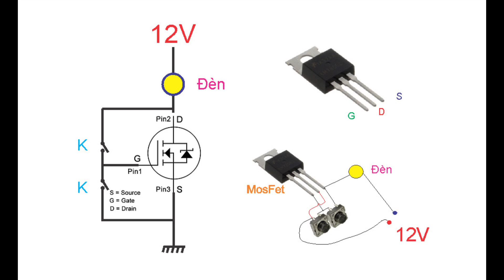I Made It With Mosfet, CP Will Be Erased In The Future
--- 1| If the lamp wants to light up, pole D and pole s must be connected together, but if you want pole B and pole S connected together, the G pole of the Mosfet must have voltage.
2| If you want the G terminal to have voltage, you have to connect the input voltage through the switch to the positive 12v Source, When you press 2 switches to connect 12v Into Port G to make Mosfet Led And Lights,
3| If you want to turn off, the gate has no power, making Mosfet no longer conduct port D and s will break the circuit for the lamp to not light.
I created it with Mosfet, CP will be deleted in the future
2| If you want the G terminal to have voltage, you have to connect the input voltage through the switch to the positive 12v Source, When you press 2 switches to connect 12v Into Port G to make Mosfet Led And Lights,
3| If you want to turn off, the gate has no power, making Mosfet no longer conduct port D and s will break the circuit for the lamp to not light.